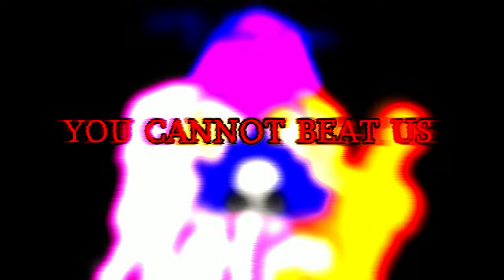UNBEATABLE (Autism Mix) - A Unbeatable Cover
YOU CANNOT BEAT US.

Used the official vocal flp for this

dedicated to my fellow delinquents

LEVEL TIME STAMPS :

Interhell - 0:00
Kelp Dome - 2:55
Golden Grove - 5:27
Thunder Leg Pepsi - 8:18
A Cryo's Cry - 9:28